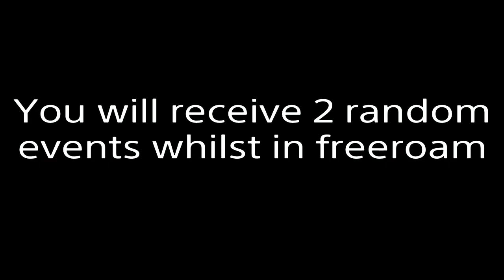*NEW* RANDOM EVENT missions for MOODYMANN (Cayo Perico DLC)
Random events will happen randomly when in Freeroam to help the new DJ Moodymann in GTA online. Tom Connors will ring you in order to give you the missions. There is a total of 2 missions before you can gain access to the DJ booth in the new underground nightclub.